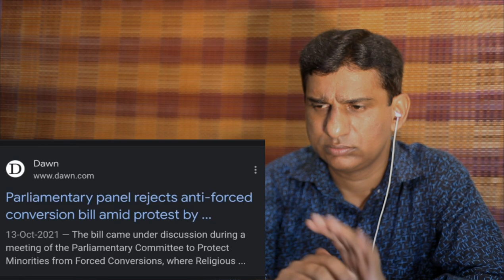Hindu Girls of Sindh | Failure of Pakistani State | Syed Muzammil Official || Pakistani Reaction